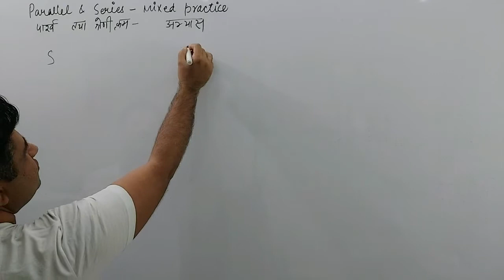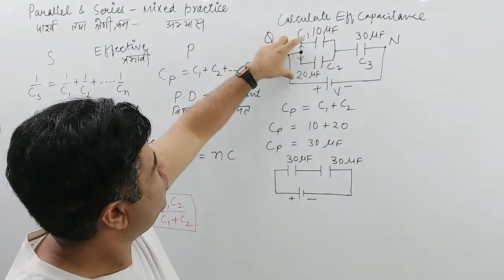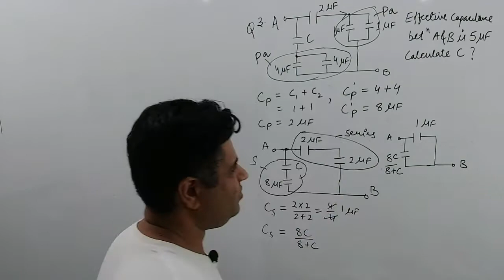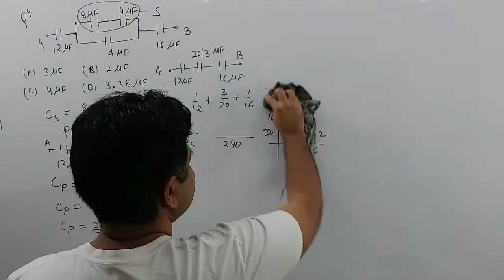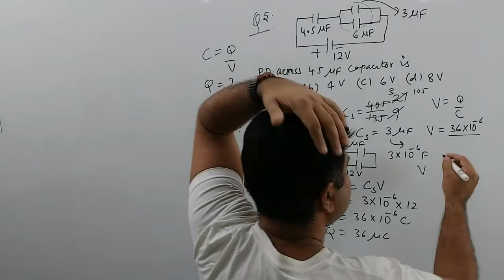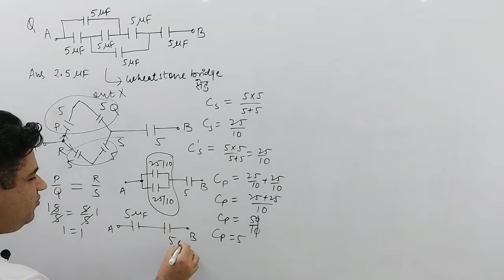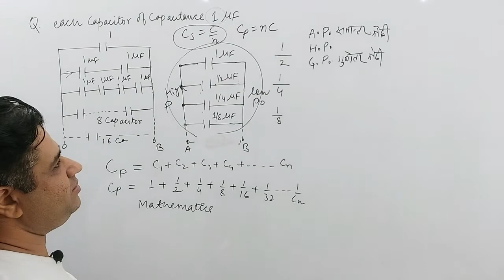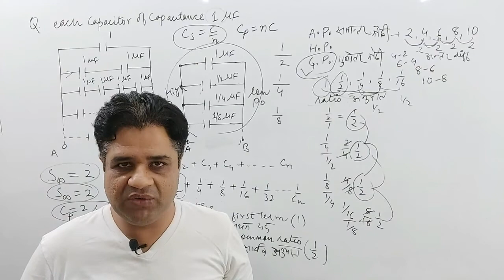NCERT 12th Physics | Ch 2 | L 26 | Series & Parallel Practice- श्रेणीक्रम, पाशर्वक्रम अभ्यास